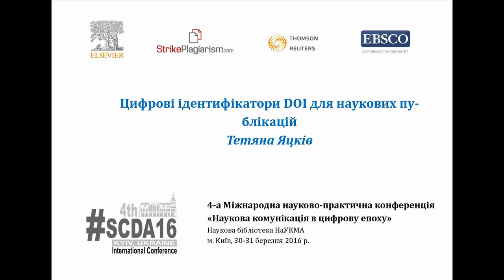SCDA16: Тетяна Яцків - Цифрові ідентифікатори DOI для наукових публікацій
Тетяна Яцків, директор ТОВ "Укрінформнаука", на 4-ій Міжнародній науково-практичній конференції  "Наукова комунікація в цифрову епоху" (Наукова бібліотека НаУКМА, м. Київ, 30-31 березня 2016 р.).